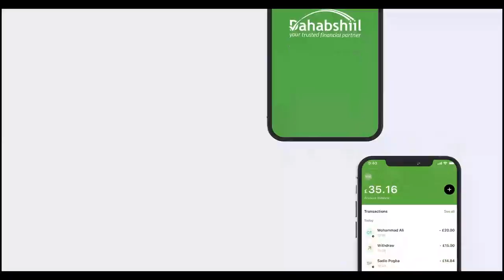Wacdarihii iyo Dhoolatuskii maanta Ciidamada Booliska JSL.